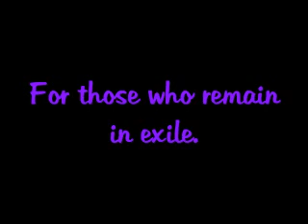Redwood Apartments ~ Kenner, LA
Exile news:  Redwood Apartments ain't dere no more.  Stills taken 09.14.05.  Video shot 05.07.07.